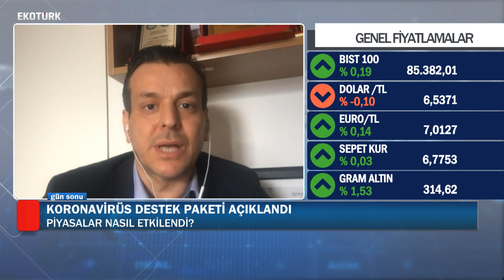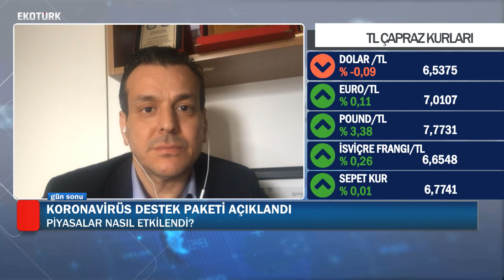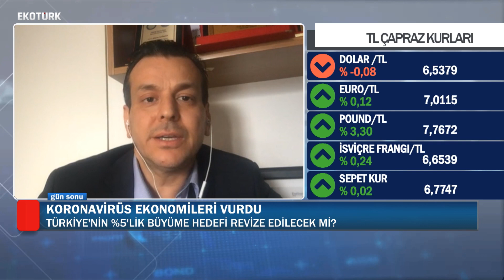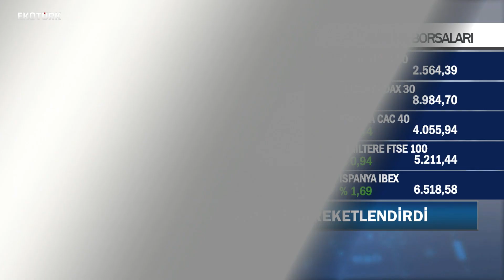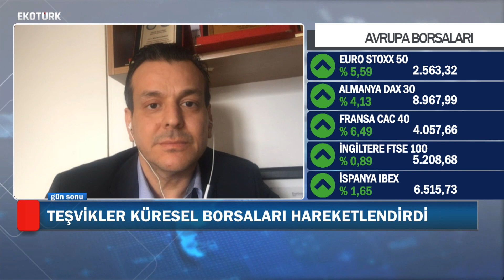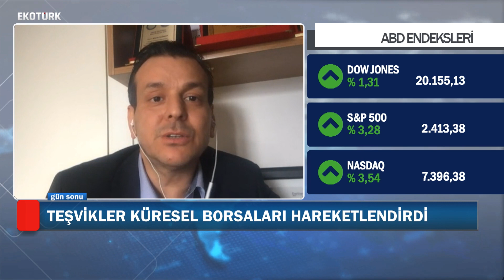BİST 100'DE DEĞER KAZANCI SÜRÜYOR | Özlem Karakullukçu | Murat Sağman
Ekonomist Murat Sağman, Özlem Karakullukçu'nun moderatörlüğünü yaptığı Gün Sonu programına canlı bağlanarak piyasalardaki son gelişmeleri aktardı.